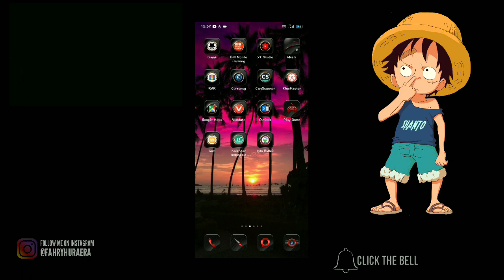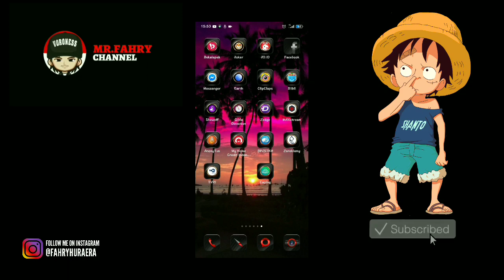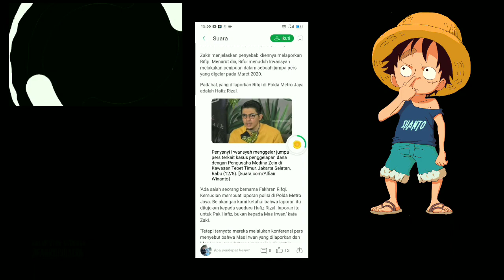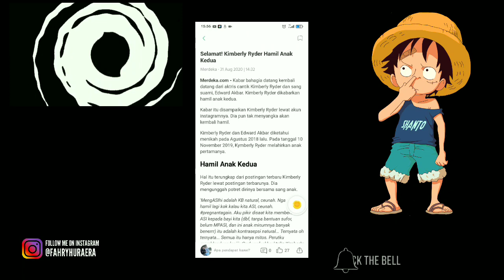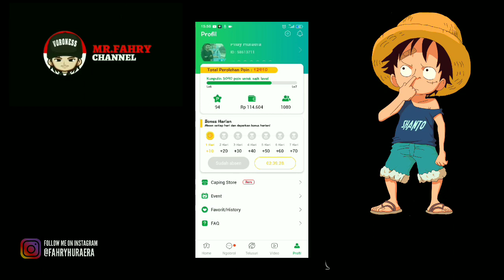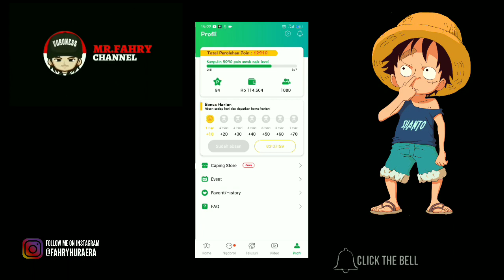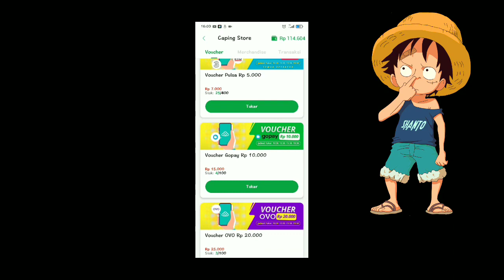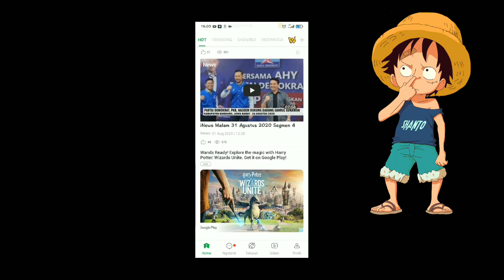Cara Mendapatkan Saldo OVO, GOPAY dan Pulsa Gratis di Aplikasi CAPING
Video ini di buat bertujuan untuk Berbagi ilmu dan saling belajar. Dengan aplikasi caping kalian bisa mendapatkan pulsa, saldo OVO dan GOPAY stiap harinya.

Link Instal Aplikasi Caping :
Install Aplikasi Caping Sekarang dan dapatkan Hadiah Jutaan Rupiah! [Kode Invite: 0svuu0]

Kode Invite : 0svuu0

Kata Kunci : Cara Mendapatkan Saldo OVO, GOPAY dan Pulsa Gratis di Aplikasi CAPING